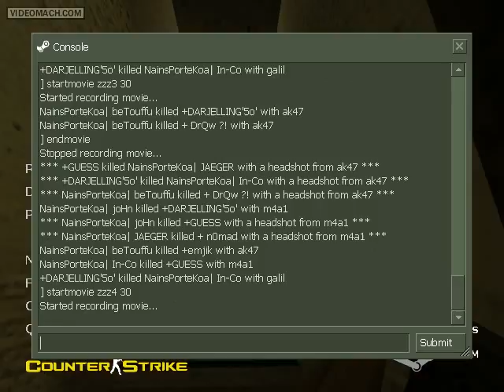SINGE.BE also busted for hacking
two brothers cheating in the same scrim. random and busted!